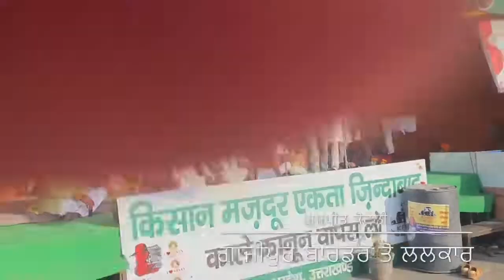ਗਾਜੀਪੁਰ ਬਾਰਡਰ ਦੀ ਸਟੇਜ ਤੋ ਸਰਕਾਰ ਦੁਆਰਾ ਕੱਟੇ ਪਰਚਿਆ ਅਤੇ Bjp IT Cell ਦੇ ਸ਼ੋਸਲ ਮੀਡੀਆ ਬਾਰੇ ਵਿਚਾਰ ।